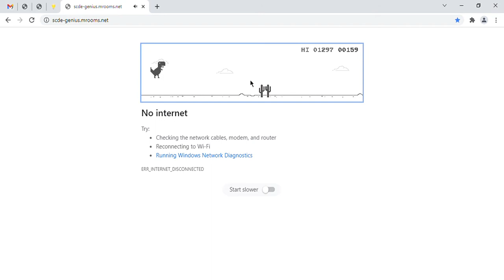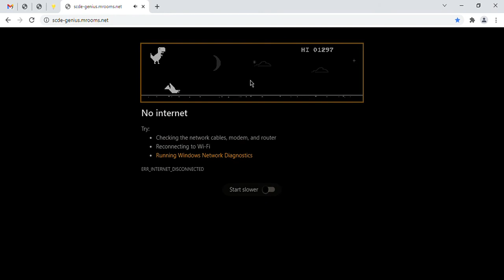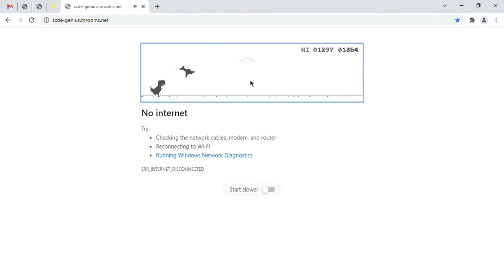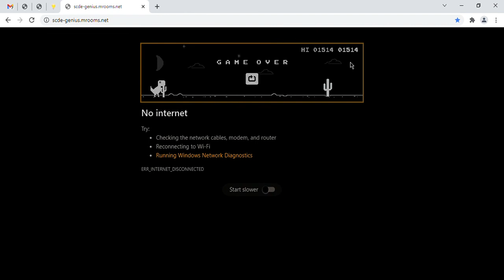it wouldn't jump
no internet